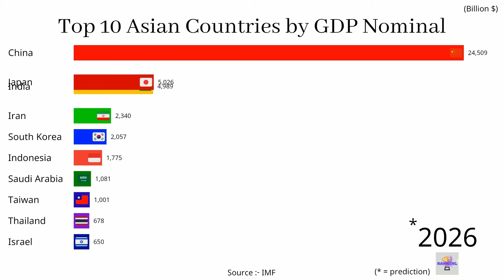Top 10 Asian Countries by GDP Nominal (1980-2027)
India vs China
India Economy
India GDP
Asia Economy
When will India reach 5 trillion GDP?
2023 data